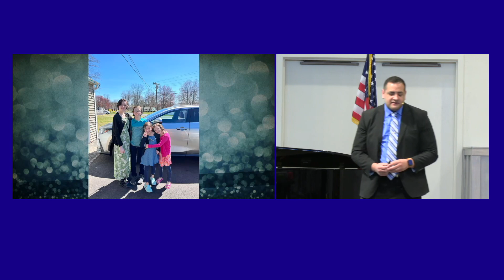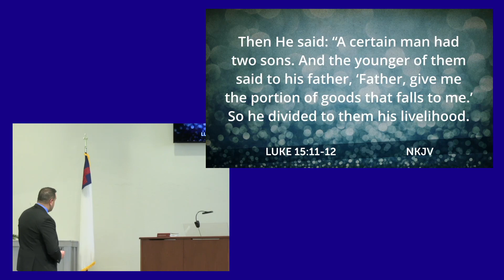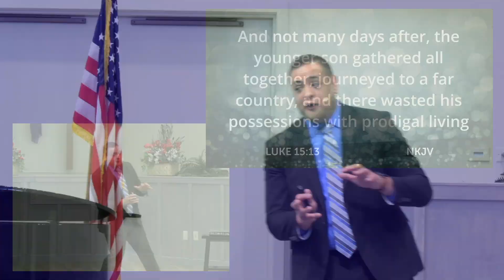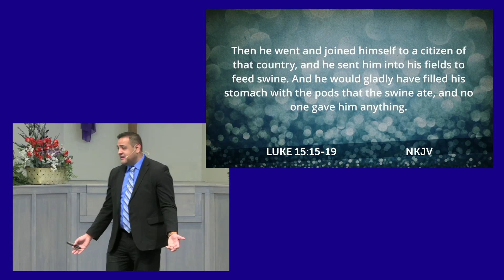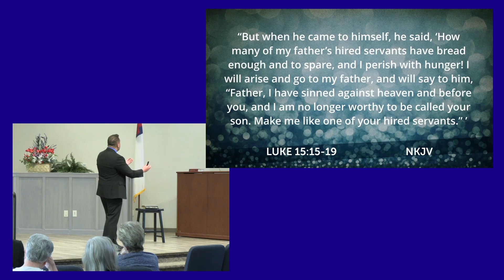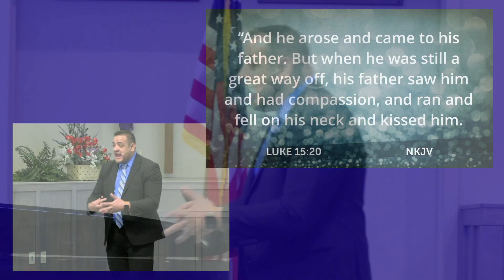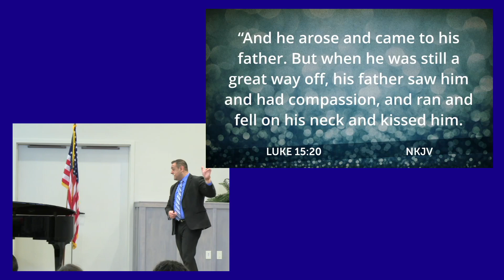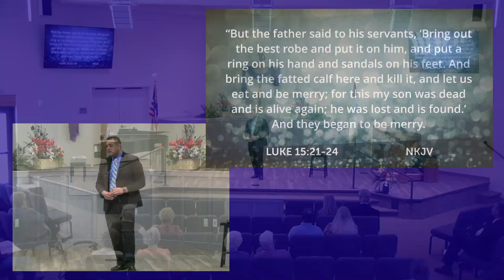Showered in Love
Pastor JJ Martinez presents for the pulpit of the GJ SDA Church